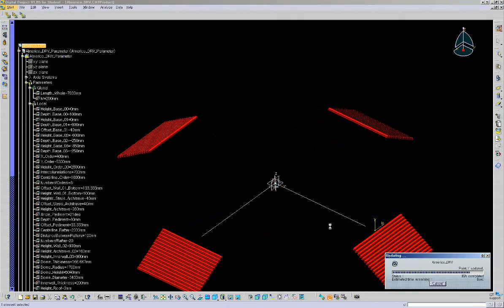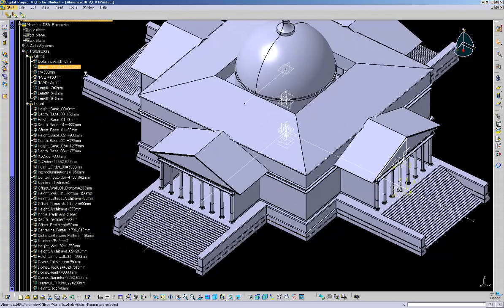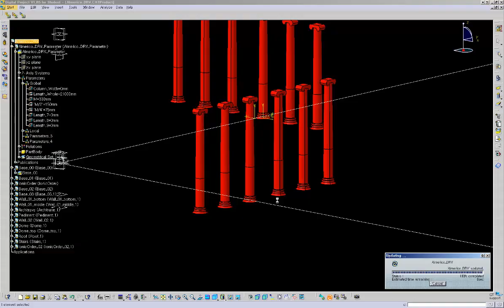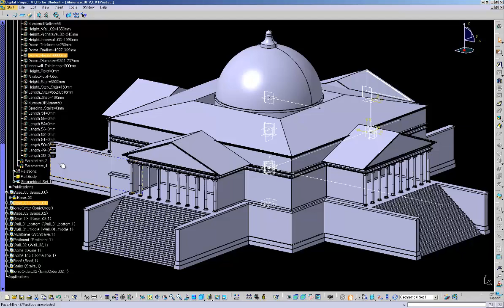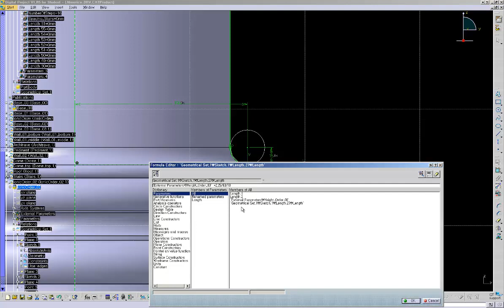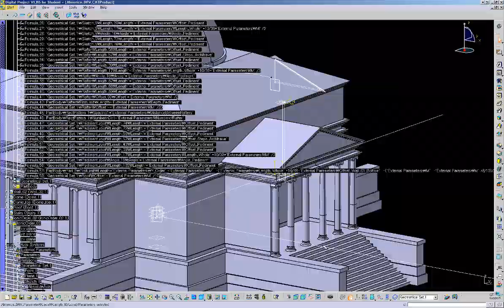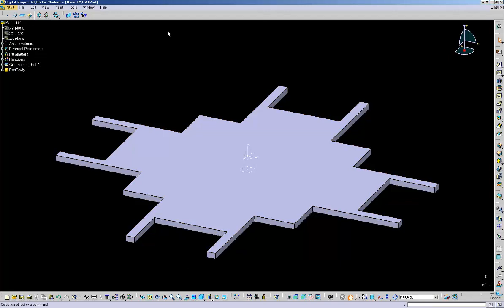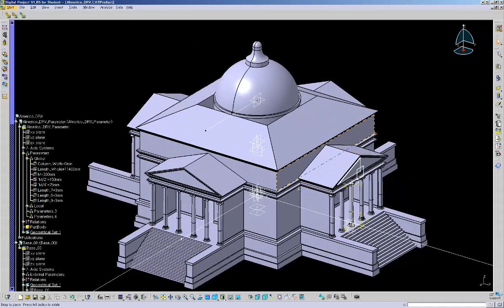Villa Rotunda (Digital Project)